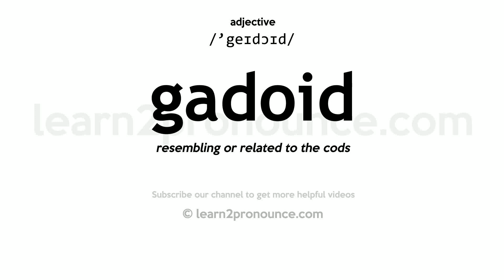Pronunciation of Gadoid | Definition of Gadoid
Gadoid pronunciation | How to pronounce Gadoid in English?
/`geɪdɔɪd/
Meaning of Gadoid | What is Gadoid?
(1) (a.) Of or pertaining to the family of fishes (Gadidae) which includes the cod, haddock, and hake. (2) (n.) One of the Gadidae.
What is Gadoid | Gadoid meaning and definition?